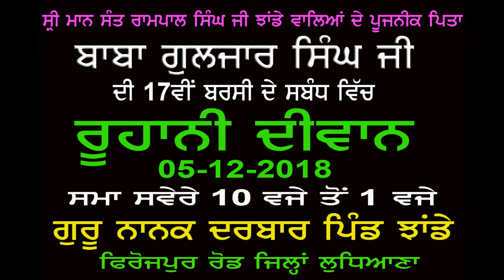# ORG. GURPURB & RASHANWAND SAMAROH 33 FUTTA ROAD LUDHIANA